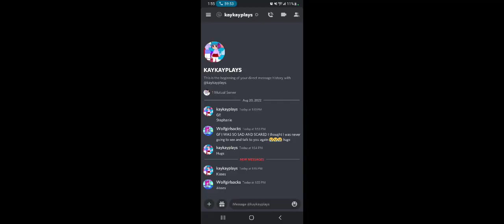I'm so so happy (I'm crying irl 😭) good news thank you Isa